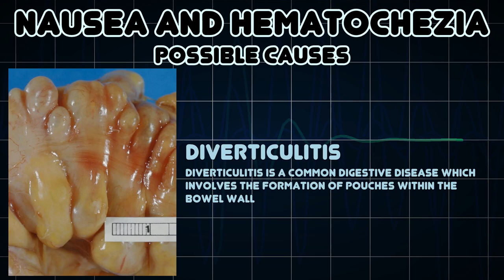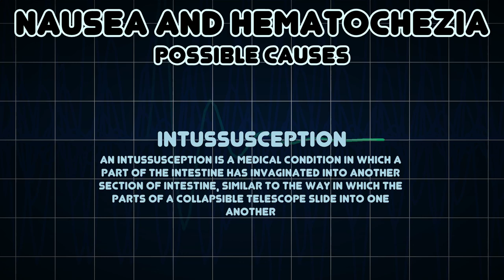Nausea and Hematochezia (Medical Symptom)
Possible causes of Nausea and Hematochezia (Medical Symptom)

Haematochezia is the passage of fresh blood through the anus, usually in or with stools